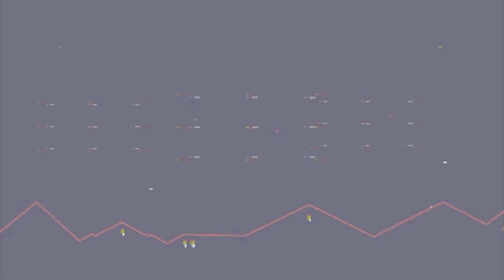Rénovation d'une gameboy color : Ecran IPS + Coque pokemon !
Voici une nouvelle rénovation de console. On s'attaque à la gameboy color, on va lui changer sa coque par celle de l’édition limitée pokemon, puis on va changer l'écran par un LCD ips de superbe qualité et 15% plus grand !

Acheter l'écran RETRO PIXEL et la coque :

Tournevis électrique :

00:00 Introduction

00:36 Unboxing
02:20 Démontage
04:53 Ecran LCD
05:37 Soudage des fils
06:41 Mise en place du LCD et remontage
08:49 Test de l'écran IPS
09:38 Comparaison et conclusion